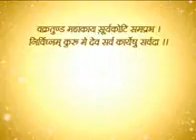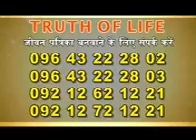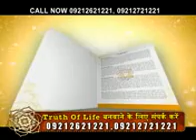Truth Of Life Details